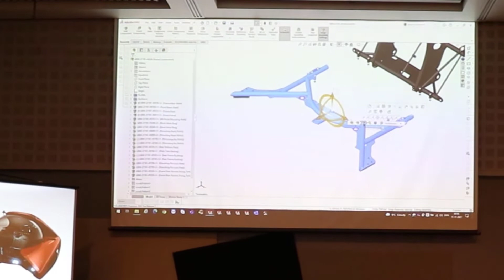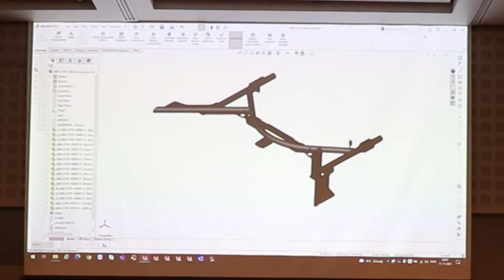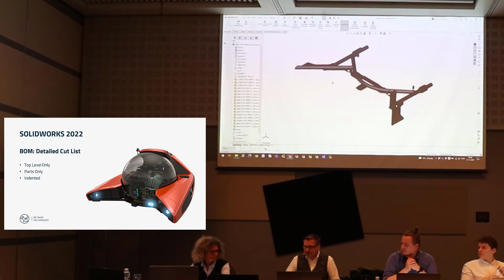Nyheder i SOLIDWORKS 2022: BOM Detailed Cut List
Teknisk specialist ved PLM Group, Anne Nordskov, fortæller og viser hvor meget nemmere det er at lave en BOM-liste i SOLIDWORKS 2022, sammenlignet med tidligere versioner.